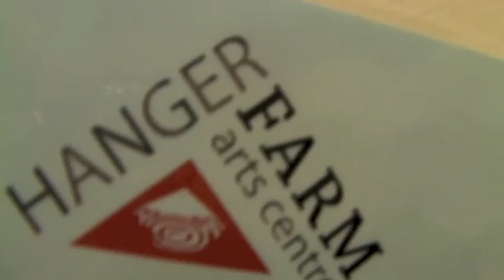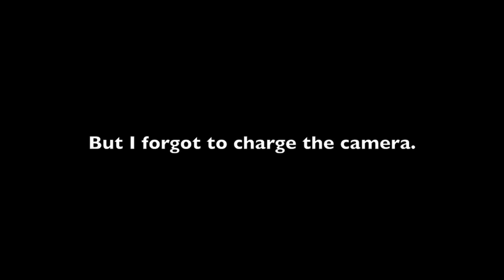Tour Diary - Week 1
I am recording a tour diary whilst going round the country with my The Most Dangerous Man On Saturday Morning Television tour.